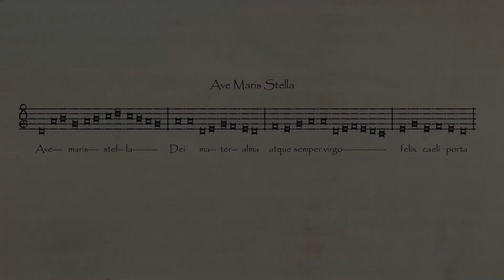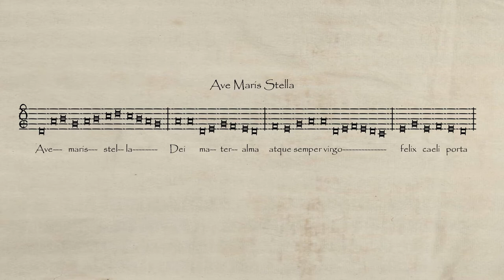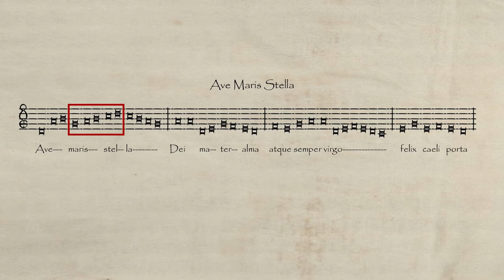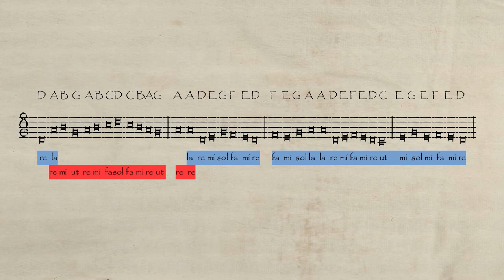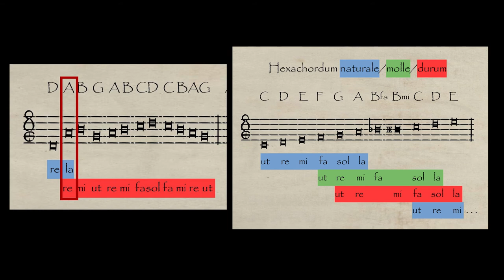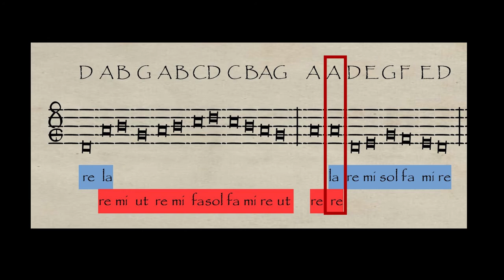Ave Maris Stella (modal analizi ve solmizasyonu)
(English below)

Ozan Karagöz

Bu videoda Ortaçağ'ın en tatlı ezgilerinden biri olan Ave Maris Stella'yı inceleyeceğiz. Bunu yaparken modal teoriden faydalanacağız ve ezgiyi solmizasyonu ile söylemeyi öğreneceğiz.

Ezgi versiyonu: I-MOe MS {alpha}.X.1.11 (Modena B; ModB) f. 7v

Diğer el yazmaları:

F-Pnm lat. 15181, f.467

F-Pnm lat. 12601 f.80v

CH-ENstb Cod. 103 f.107r

xxx

(English)
Ave Maris Stella (modal analysis and solmization)
Ozan Karagöz

In this video, we will examine Ave Maris Stella, one of the sweetest melodies of the middle ages. We will use modal theory and learn to sing the melody with solmization syllables.

Melody version: I-MOe MS {alpha}.X.1.11 (Modena B; ModB) f. 7v